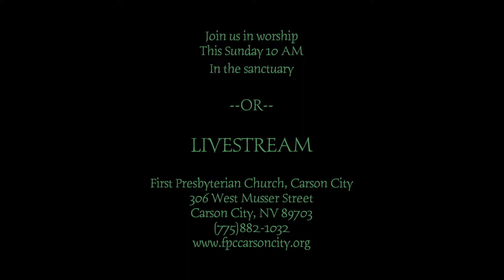Midweek Announcements, Wednesday, April 20, 2022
Choir Practice - 7pm Thursday, April 21
McAvoy Lane as Mark Twain - 7pm Wednesday, May 4 - Buy your $25 tickets in the office or in the narthex after worship services.
Zephyr Point Work Day - Saturday, May 7, 8am-3pm, lunch provided. See Bob or Grace Speicher to sign up.
Grace Works - Saturday, May 14 - Details in the bulletin starting this week. There are plenty of projects to choose from.